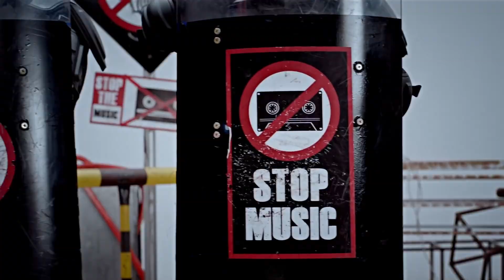Fantastic baby BigBang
Música kpop